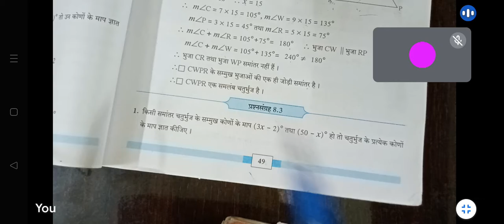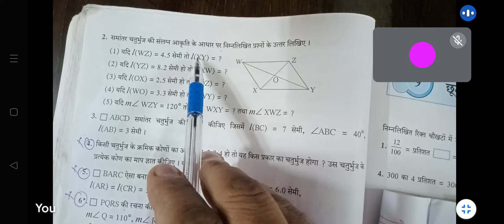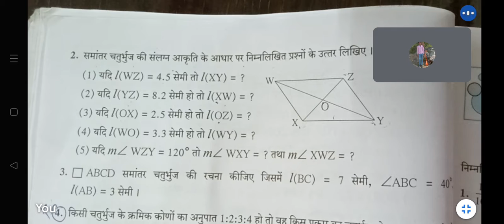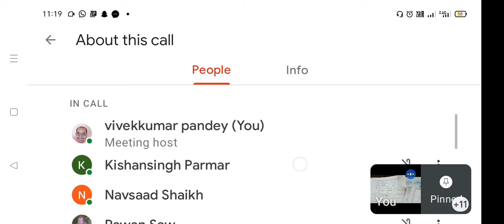8th,Maths,प्रश्नसंग्रह8.3, दिनांक,15.09.21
8th,Maths,प्रश्नसंग्रह8.3, दिनांक,15.09.21